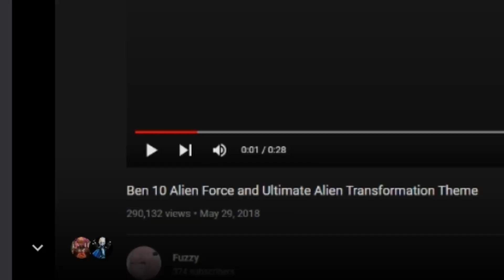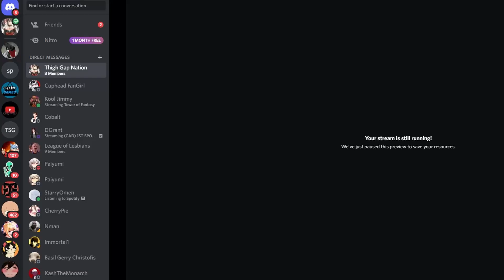Exposing Tower of Fantasy 👀 (Tower of Fantasy Funny Moments)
Hey everyone, this video my friend plays tower of fantasy and watch them on discord. It was more fun than fantasy.

The content in this tower of fantasy video is not to be taken seriously. We're just having a funny moments time. Exposing tower of fantasy is the title. I can not conclude similar aspects to genshin impact. Which leaves us all wondering. Is tower of fantasy the next genshin impact? I do like meryl though. She's a SSR unit in tower of fantasy.

Music
Made in Japan by Yoshi Studios Music